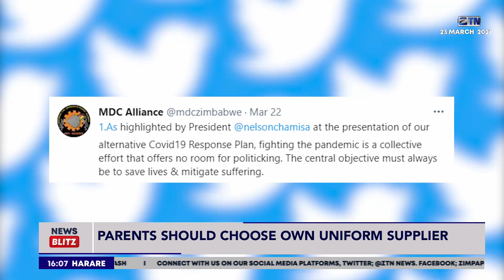"Chamisa Welcome for Vaccination along with other Political Leaders." George Charamba